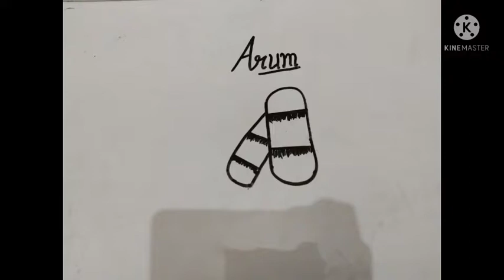Arum drawing easy Step by step 🌹🌹